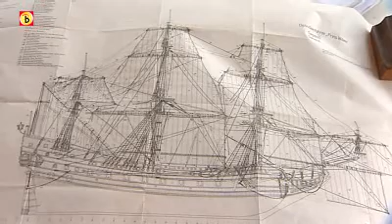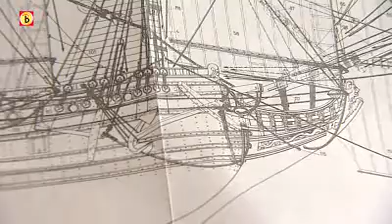Vaklui betreuren afgebrand schip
In de Tilburgse Piushaven kwamen zondag Brabantse vaklui samen om te praten over 'hun' Prins Willim. Met name het ongeloof over de beelden van de brandende replica van het VOC-schip was onderdeel van gesprek. Een grote groep Brabantse vaklui werkten namelijk mee aan de bouw en later het onderhoud van het schip. De Brabantse vaklui staken er veel tijd en passie in.